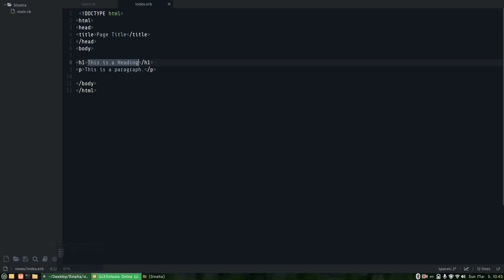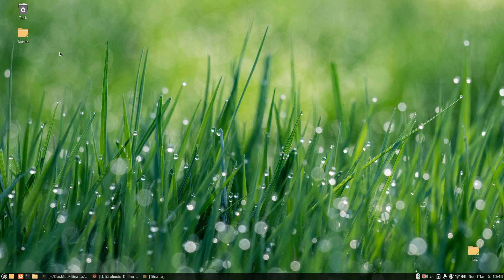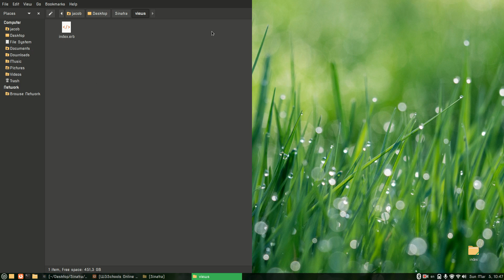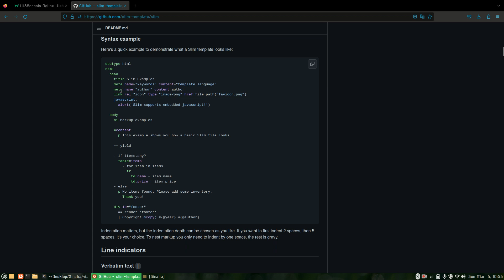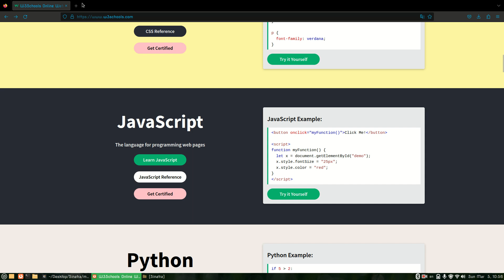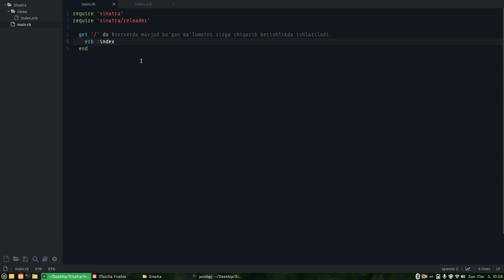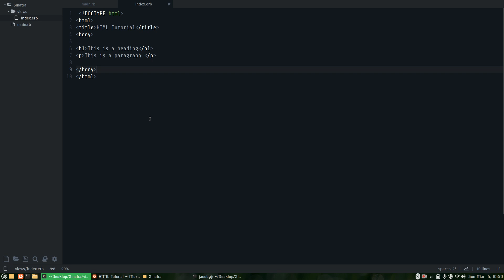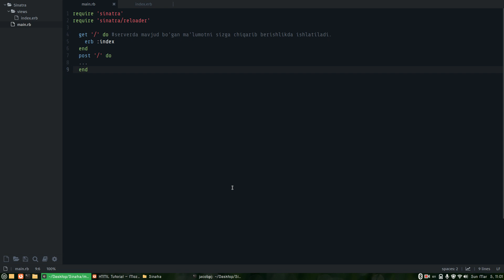Sinatra framework - Ikkinchi dars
Sinatra frameworki dunyodagi eng kichkina frameworklardan biri hisoblanadi. Bu framework bilan siz kam harakat bilan ko'p narsaga erishishingiz mumkin bo'ladi.